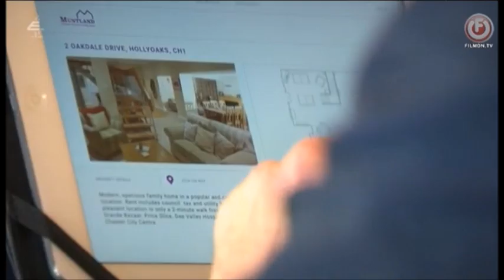Ste, James, Peri, Juliet & Leela - 10/28/2021 *First Look*